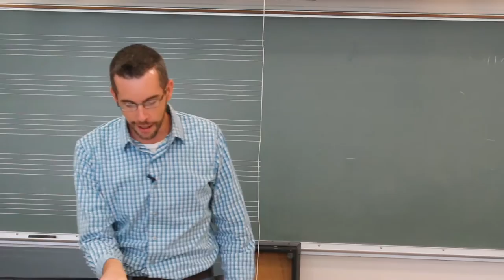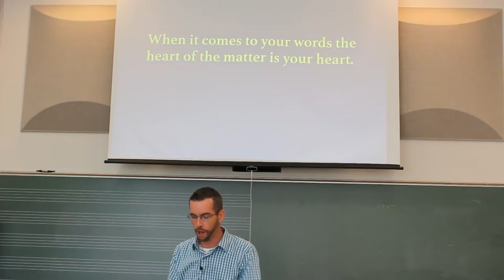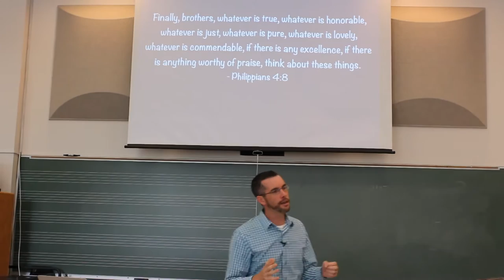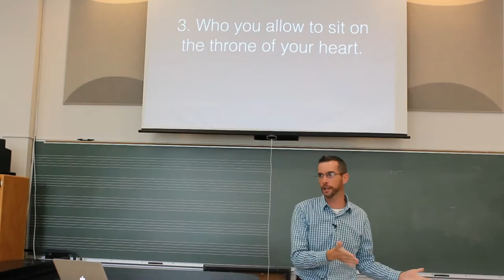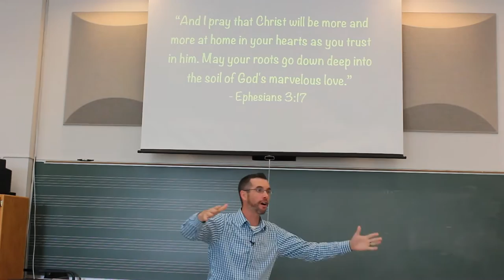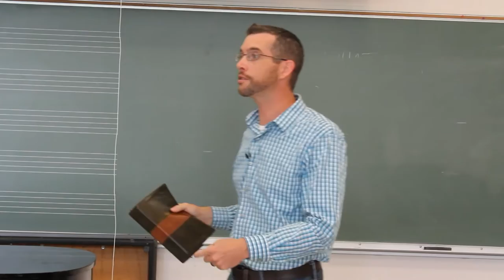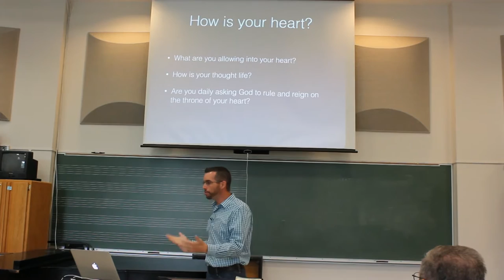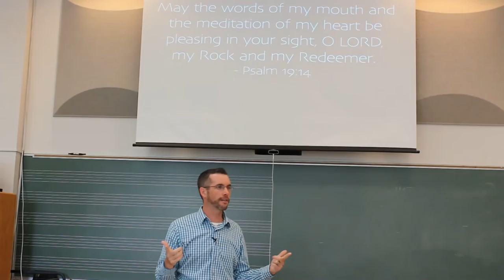Csehy Chapel 2015 ChamberFest - Sticks & Stones: Where Did That Come From?